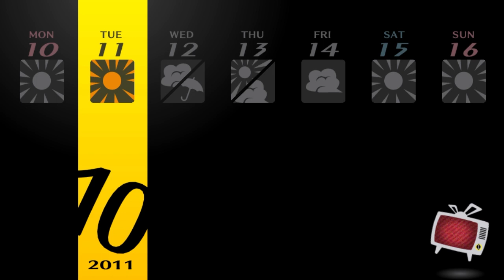Persona 4 Golden [Part 120: 10/11-10/13 Second Midterm Studying] (No Commentary)